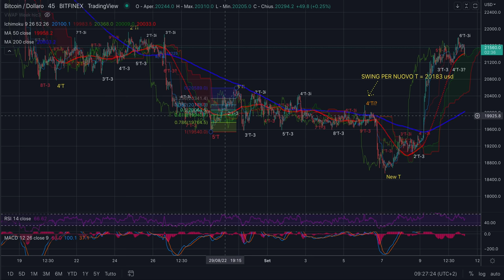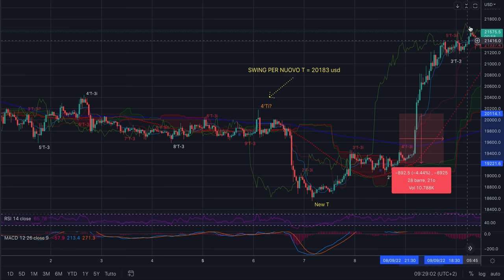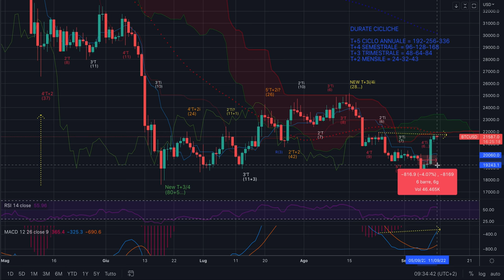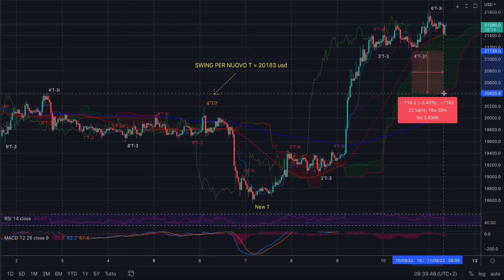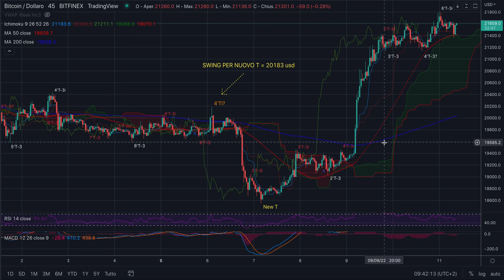BITCOIN - Analisi Evoluta di dom 11/9 - Regole per fare trading e per gli Hodler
Buongiorno,

Avete visto quante regole Bitcoin ha seguito?
Avete notato i numeri delle candele?

Valutate di andare long sui minimi delle eventuali discese.

Buon trading!

Jacopo Marini